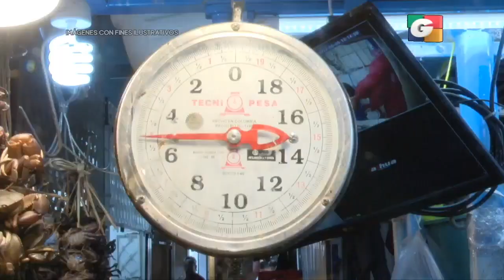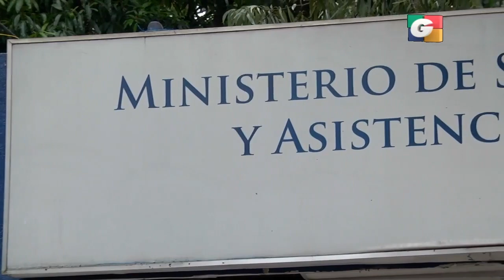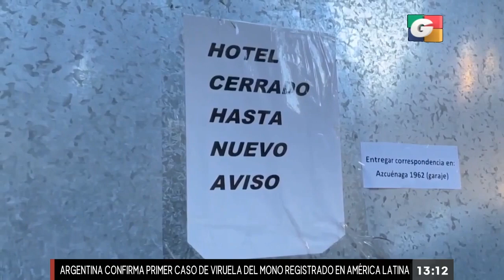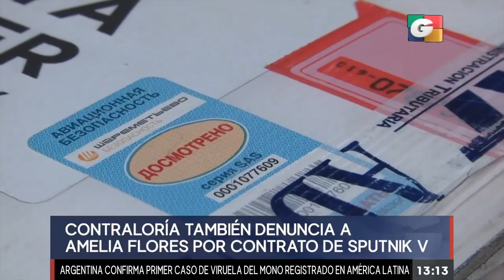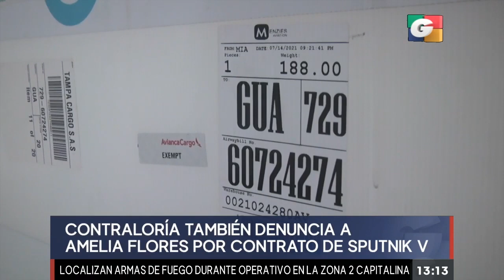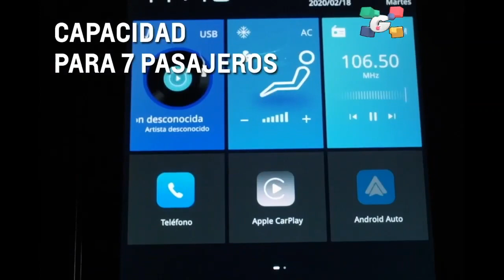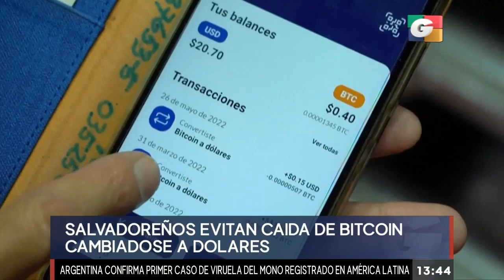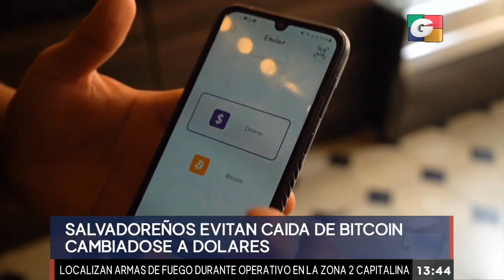Noticiero EN VIVO 1 pm, 27 de mayo de 2022